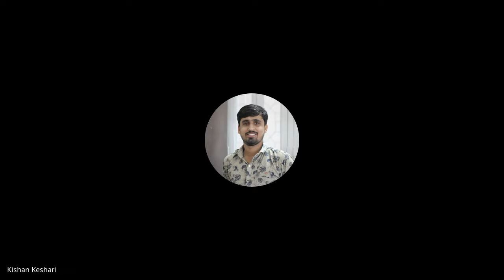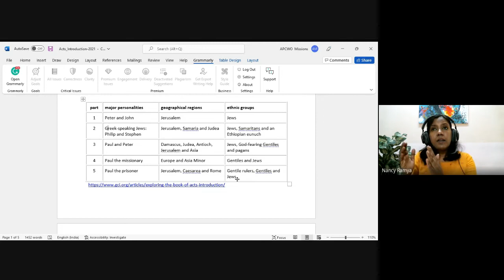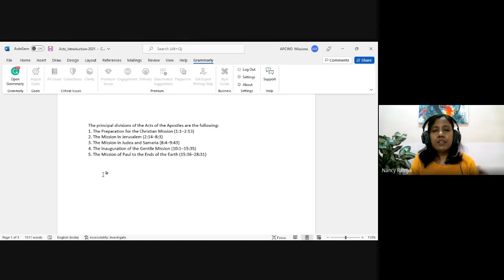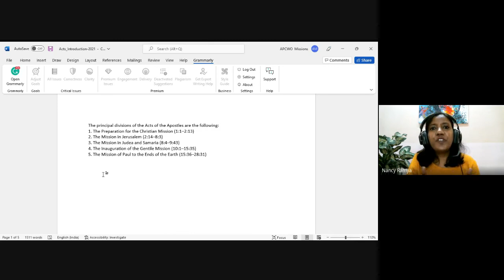Acts & The Life of Paul | Lecture 1 : BC302-Acts-20220805